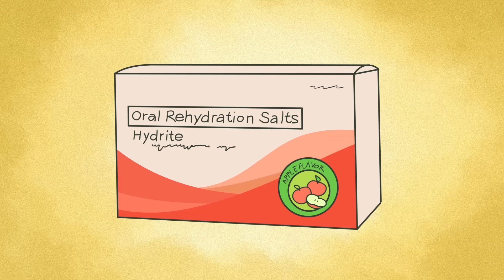KADAMUTAN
Tagal ba?

Team ko sa video na 'to kaya matagal hahahahaha:
Melody: @MelodyInspires
Jackson: @tvjacksonshow
Cyan: @CyannAnimation
Crimsonia: @Crimsonia